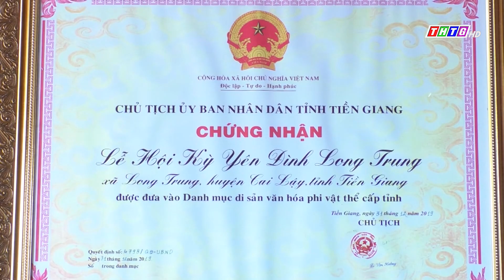Lễ hội Kỳ Yên đình Long Trung được công nhận di sản văn hóa phi vật thể cấp tỉnh